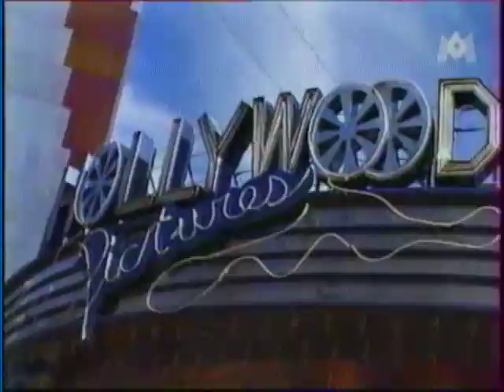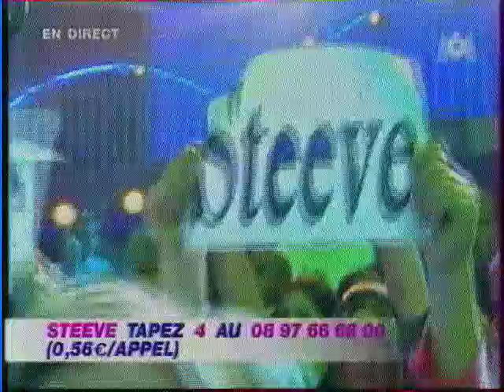Steve Estatof - Combien de temps ? ( + Reportage + Avis du Jury )